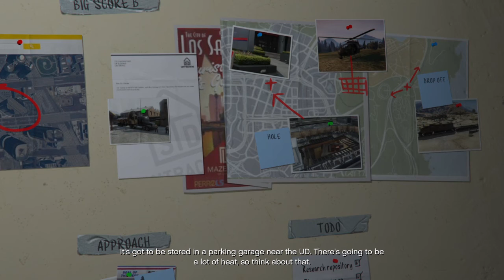Grand Theft Auto V jimmy neutron